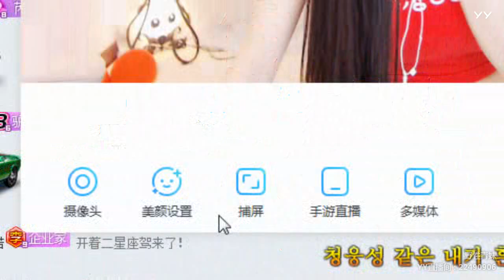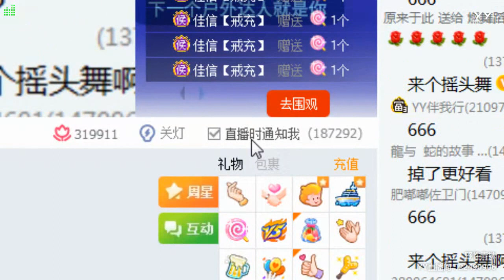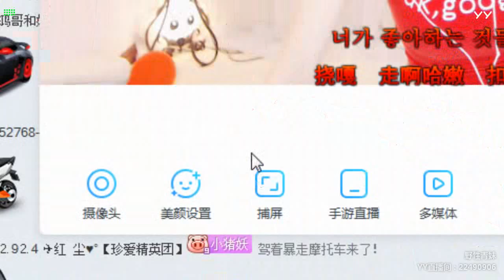【燃舞蹈】【YY LIVE】【Tik Tok app】【抖音歌曲】【Dance KPOP】【Artists Singing】 YY LIVE 青妹儿